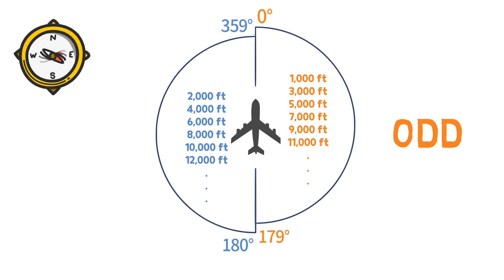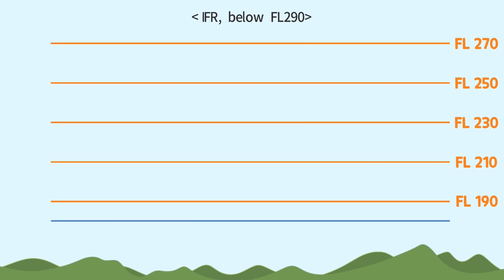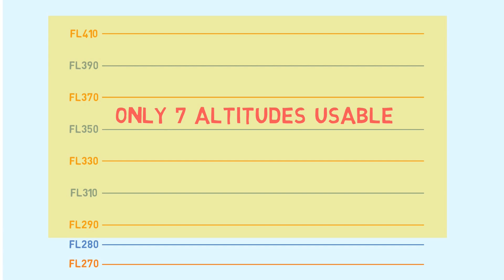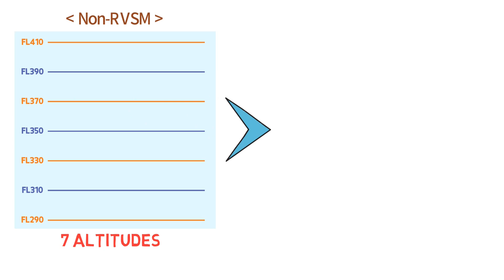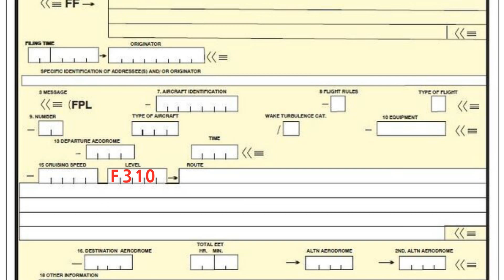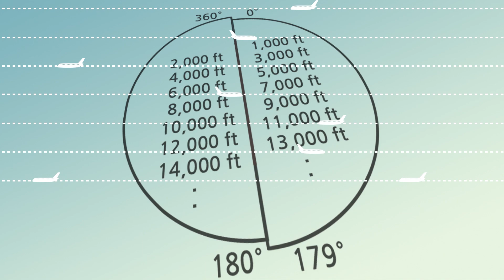IFR cruising altitude (flight level) [atc for you]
The ‘cruising altitude’ is a basic rule that both controllers and pilots must follow. let’s dive into learning cruising altitude.
The rule we explained in this video is the semicircular rule.
- Eastbound – Magnetic track 000 to 179° – odd thousands
- Westbound – Magnetic track 180 to 359° – even thousands
Countries where the major airways are oriented north/south (e.g., New Zealand; Italy; Portugal) have semicircular rules that define a North/South rather than an East/West track split.
In Italy, France, Portugal and recently also in Spain, for example, southbound traffic uses odd flight levels; in New Zealand, southbound traffic uses even flight levels.

0:00 Intro
0:33 below FL290
1:19 above FL290
2:31 RVSM
4:41 assignment of cruising altitude
5:17 conclusion

It’s a big help to make the next video. We are here for YOU. ATC4U.

Created by Jackman
Written by K. Meryl
Assisted by H. Aiden
We do not reply to personal inquiries.